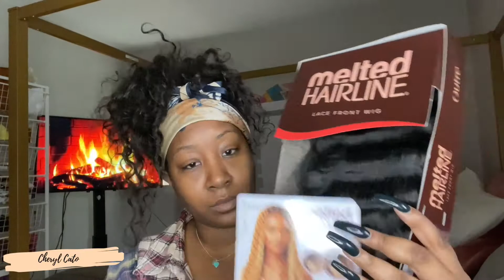Best Synthetic wig| Outre Lilyana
~Wig Deets ~